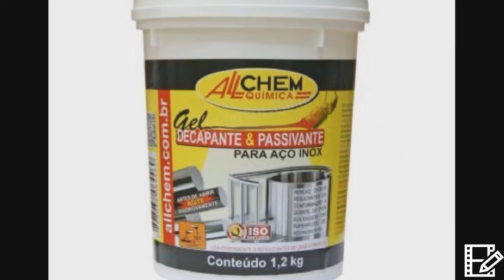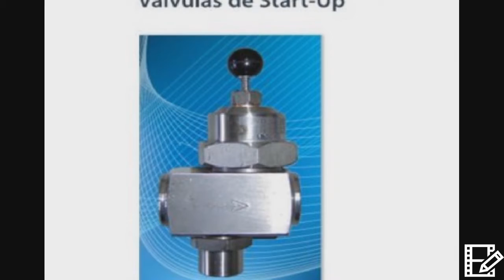Ideal RV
Tupy em Bauru
Conexões Tupy em Bauru
Conexões Galvanizadas em Bauru
Tubos Schedule em Bauru
Conexões Schedule em Bauru
Tubo Galvanizado em Bauru
Conexões Forjadas em Bauru